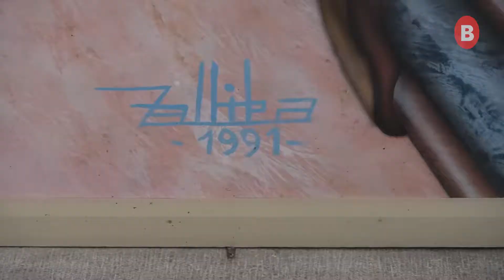RINCONES DE BILBAO. MURALES PÓRTICOS DE LA RIBERA